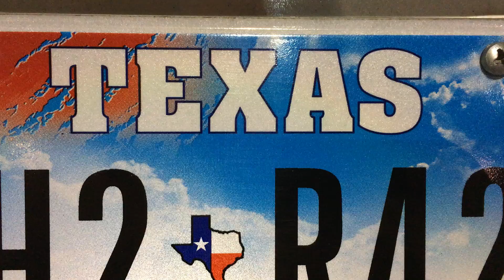Texas Hamburger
SWNOFB loves reviewing restaurants and this one is a can't miss when you are in the Lone Star State. Hope you like cheeseburgers.